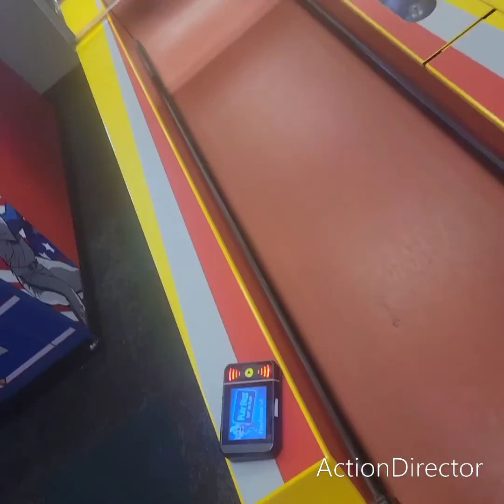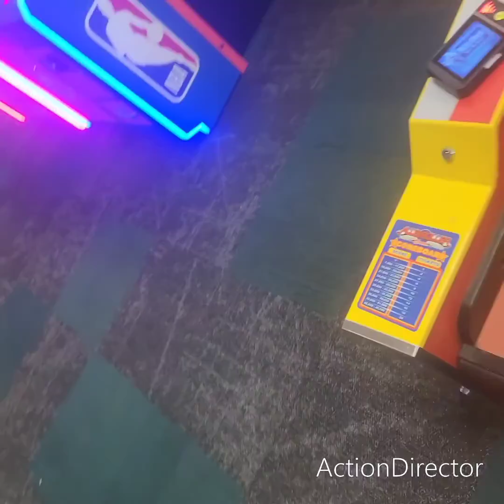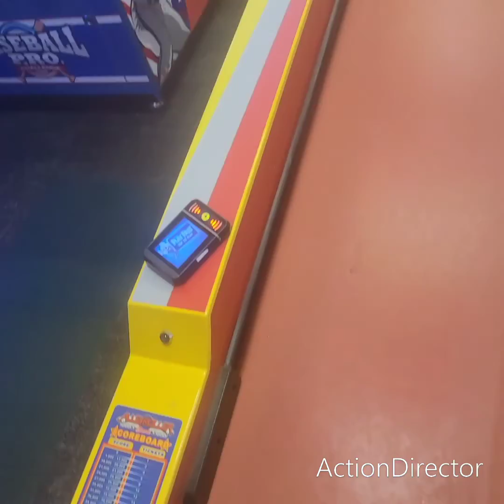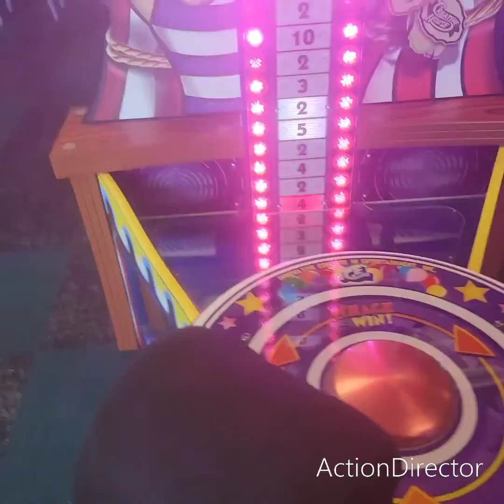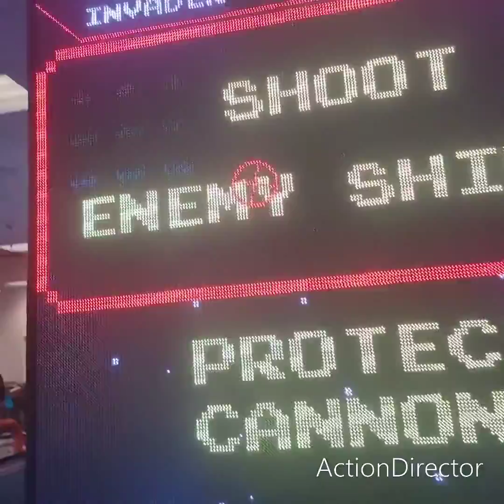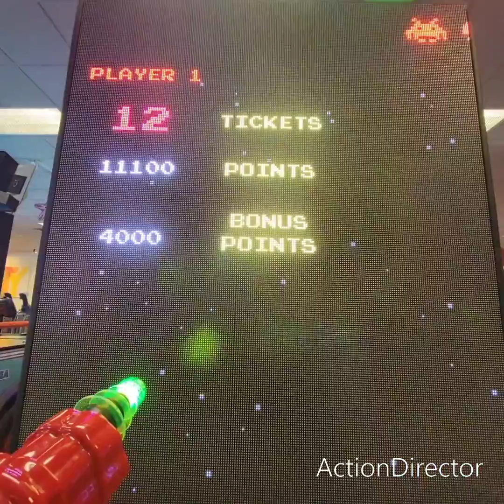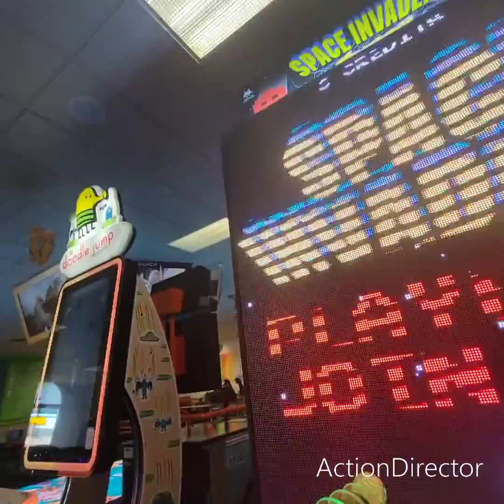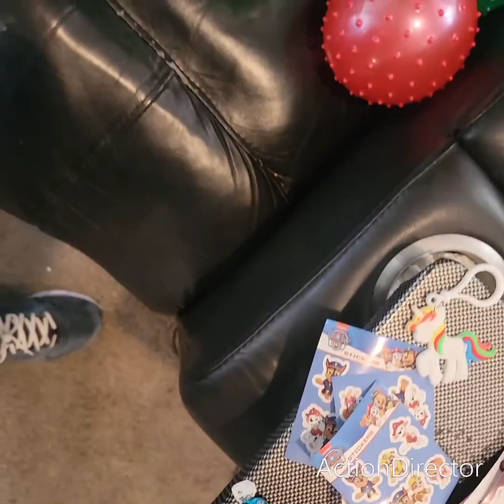the clawing crew summer blast 2022 round 15 part 3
prizes rapunzel  40.  belle 40 .  jasmine 5.  cinderella  1. team ariel 11. snow white 15. merida 29.  fairy tale villains 7. tickets  rapunzel  739.  belle 5732.  jasmine 0.  cinderella 5850.  ariel 8. snow white 10. merida 6503 + the cards.  fairy tale villains 4. mvp heather